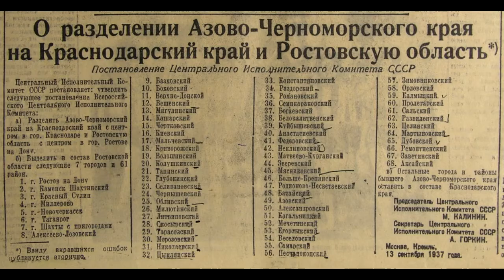«К ИСТОКАМ СВОИМ ВОЗВРАЩАЮСЬ»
13 сентября знаменательная дата для нашего Краснодарского кря 85 лет со Дня образования.

13 сентября 1937 г. постановлением ВЦИК Азово-Черноморский край был разделен на Краснодарский край и Ростовскую область. В этом выпуске мы вспомним основные вехи административной истории Кубани.

Программу подготовила Ищук Н.